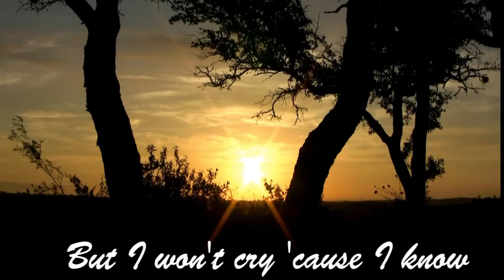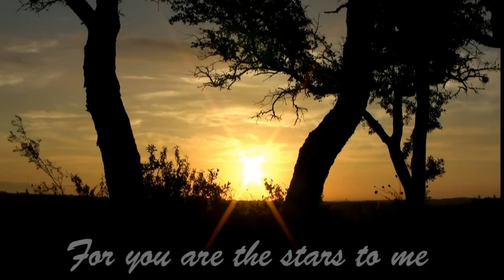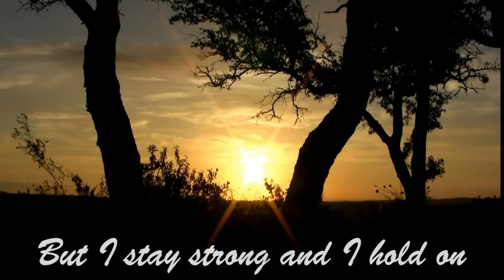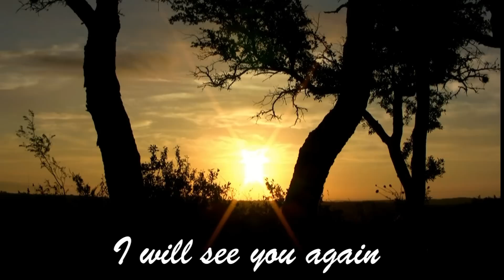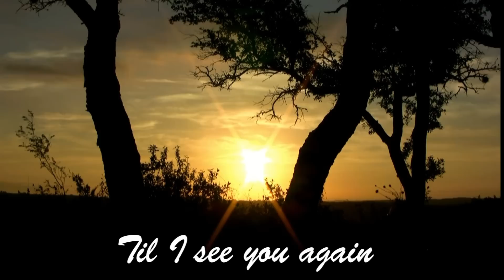Kree Harrison ~ See you again ~ Lyrics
To My Sarah, I will see you again.
Love You,
Mom
    Carleen♥
Just4MeVideo